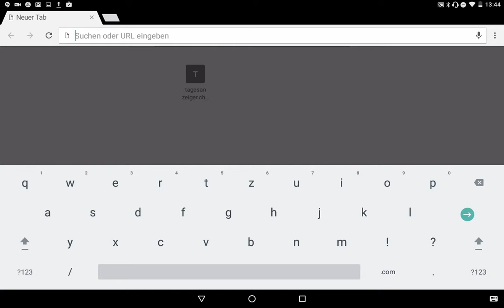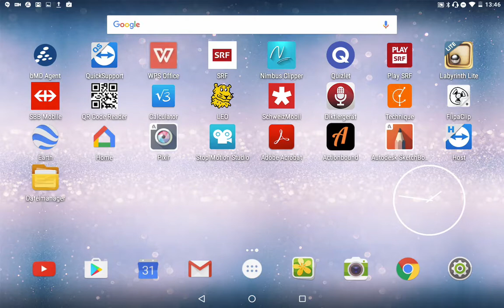Text kopieren und einfügen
Text auswählen, kopieren und in anderer App einfügen